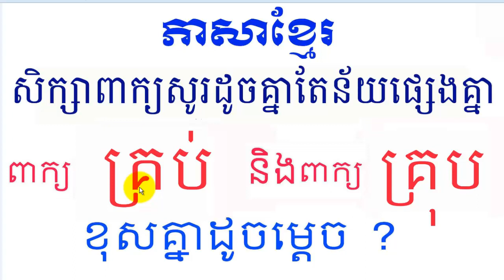រៀនភាសាខ្មែរ,សិក្សាពាក្យ គ្រប់ និងពាក្យ គ្រុប,learn khmer on youtube, learn word the same sound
រៀនភាសាខ្មែរ,សិក្សាពាក្យ គ្រប់ និងពាក្យ គ្រុប,learn khmer on youtube, learn word the same sound, different meanings,Sith Sovanthong,សិក្សាពាក្យ គ្រប់,សិក្សាពាក្យ

រៀនភាសាខ្មែរ,ថ្នាក់ទី២,មេរៀនទី៣៨,រឿងក្អែកការកូន, Lesson38, Khmer study, Grade2,#38, Sith Sovanthong,សិដ្ឋ សុវណ្ណថង, Learn Khmer Grade 3, Learn Khmer Language Grade 3, how to learn languages, how to learn a language fast,ក្អែកការកូន,ភាសាខ្មែរ,
learn Khmer youtube, learn Khmer youtube, Learn Khmer online, learn Khmer online free, learn Khmer in Cambodia,
learn how to speak Khmer online free, Learn Khmer,
How To Read the Khmer Language, How To Read Khmer,
Learn Language, learn to speak Khmer,
How To Speak Khmer, how to study the Khmer language, how to study smart Khmer, how to study Khmer, SithSovanthong
learn the Khmer Language, Learn Khmer Lesson,សិដ្ឋ សុវណ្ណថង,
_ please practice reading Khmer language Lesson15 Grade 3 Thank So much
_ Please Learn the Khmer Language on YouTube with My Sith Sovanthong​ Channel  will know and understand the Khmer language
-Please Learn Khmer on YouTube with my channel Sith Sovanthong will know and understand the Khmer language better